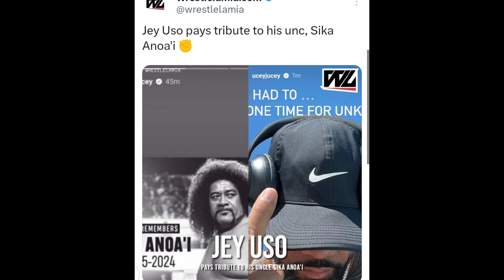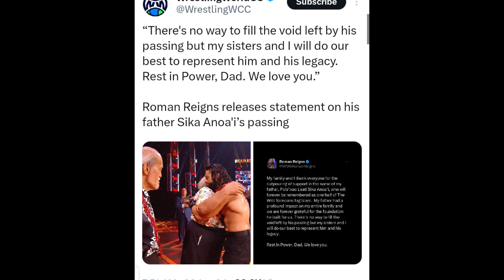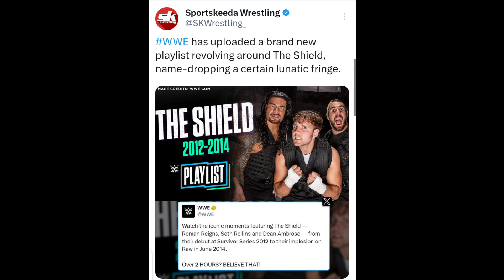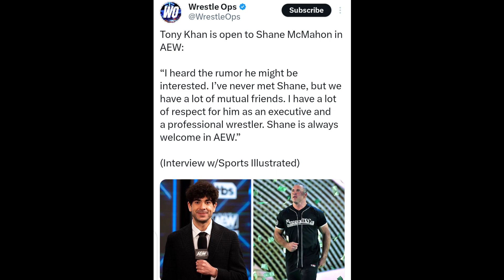OMG Good News! For Dean Ambrose, Rhea Ripley 😭😣 Ka Sadi Ho Gaya bhai.🔥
Good News! For Dean Ambrose, Rhea Ripley 😭😭😭 Ka Sadi Ho Gaya bhai.

OMG SMACKDOWN😯..The Rock Acknowledgement!? Roman Reigns, Dean Ambrose Return, Big Jacob Fatu Plans

TEAM Roman Reigns Is FINALLY! COMING 🤩 | Cody Rhodes CONTROVERSY & Heel Turn,John Cena | WWE News